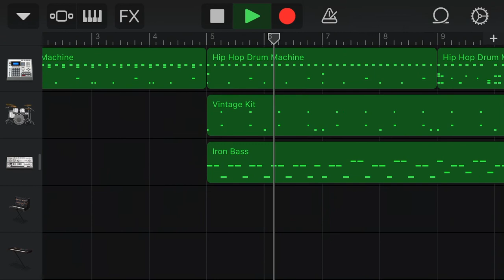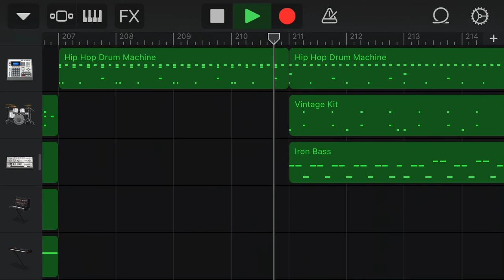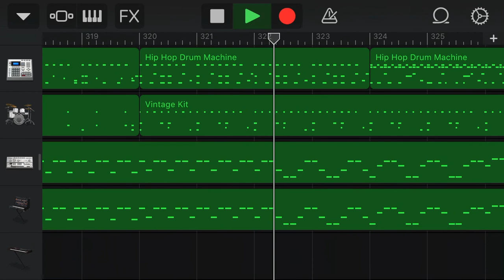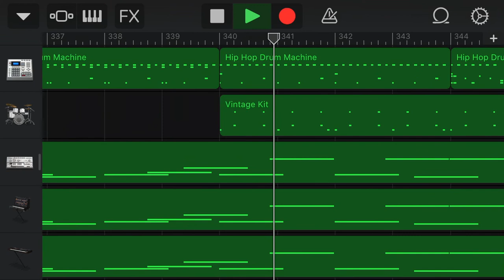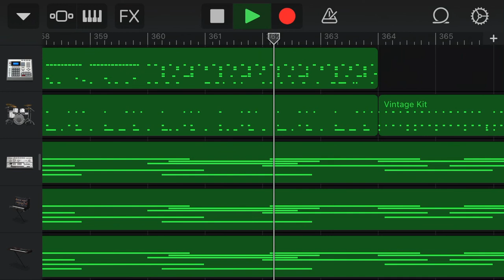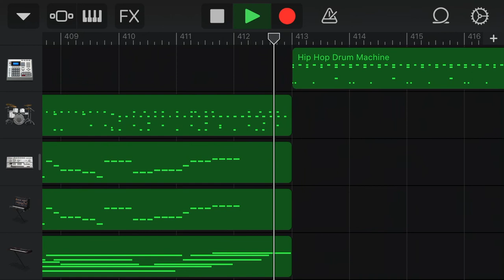MOTH O.S.T. - Stage 1